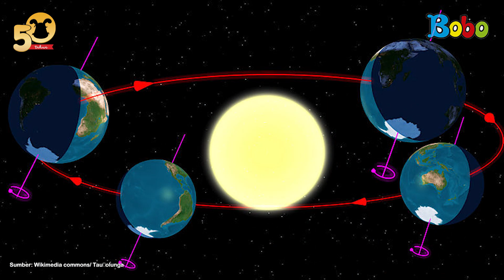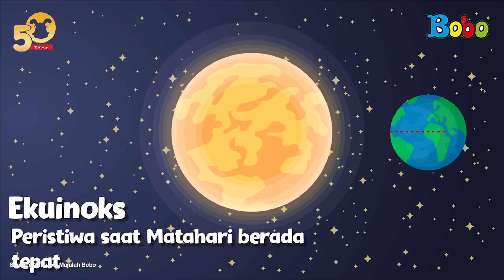Catat Tanggalnya, 7 Fenomena Langit di Bulan September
Catat tanggalnya, 7 fenomena langit bulan September 2022. Salah satunya, akan

Penulis Naskah & VO : Sepdian Anindya

Creative Art : Revydia Darmawan, Donny Suryanto, Anastasia A.C.